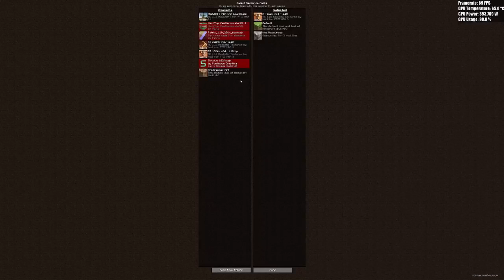RTX 4090 | Minecraft 4K + Shaders + Textures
In this video, we're going to be playing Minecraft at 4K resolution with shaders and textures turned on! If you're a fan of Minecraft and want to play it at its highest resolution possible, then this is the video for you!

 RTX 4090 is a new edition of the popular Minecraft game that offers amazing 4K resolution and enhanced shader and texture effects. If you're looking to play the latest edition of Minecraft at breathtaking quality, then this is the video for you!